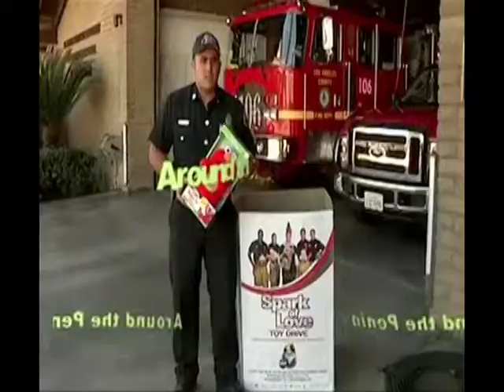Around the Peninsula: Larry Clark Cancer Survivor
"Around the Peninsula" hosted by LIz Brown Swanson: In this program, Former Rancho Palos Verdes Mayor Larry Clark discusses his battle with Pancreatic Cancer. Clark shares his story of survival and gives hope to cancer patients. Clark received the  2013 "Spirit of Hope" Award from the Pancreatic  Cancer Action Network, a national organization helping thousands of cancer patients and their loved ones. During this show Clark joins "Marathon Goddess" Julie Weiss to raise awareness and inspire those faced with this deadly disease. Weiss ran 52 marathons in honor of her father who lost his fight with Pancreatic Cancer.